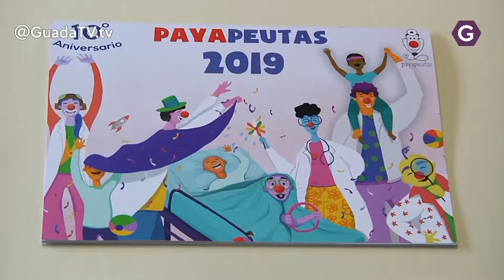Décimo aniversario de los Payapeutas con la exposición fotográfica de Nacho Izquierdo. GuadaTV